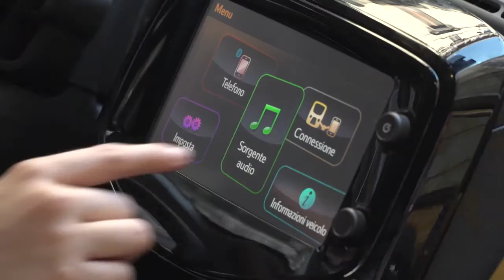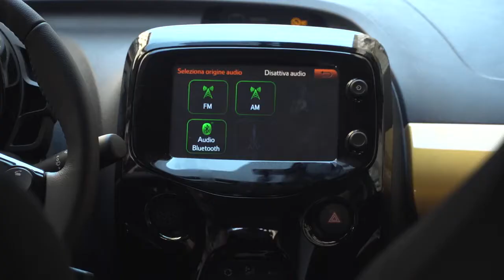Peugeot 108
CHIC, ELEGANT DESIGN.

The new Peugeot 108 is the very model of stylish elegance.
It pulls in envious glances wherever it goes, thanks to a sophisticated urban design replete with dynamic lines and meticulous details.
Designed to tackle city traffic firmly but stylishly, the front end is reassuringly robust. Surprisingly solid for this segment, it is dominated by the bold radiator grill, central beam and lower air intake.